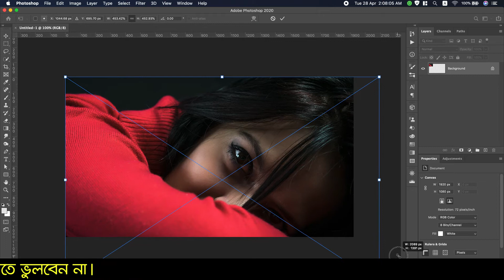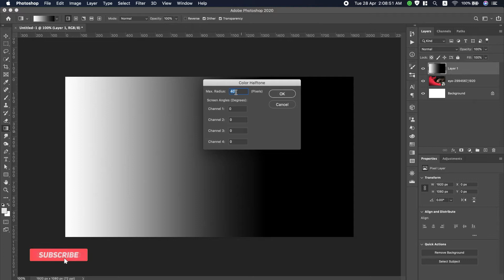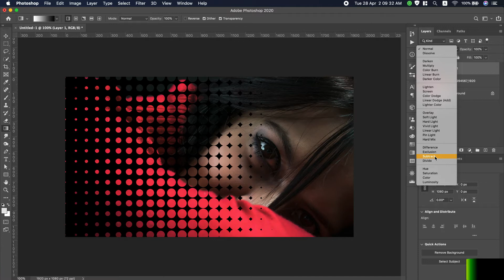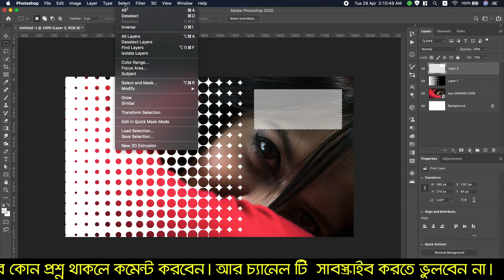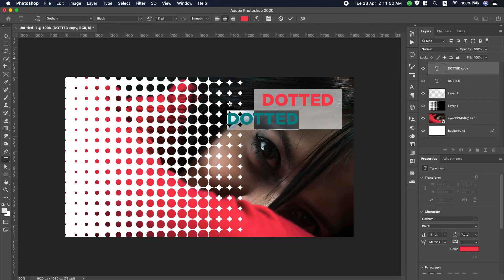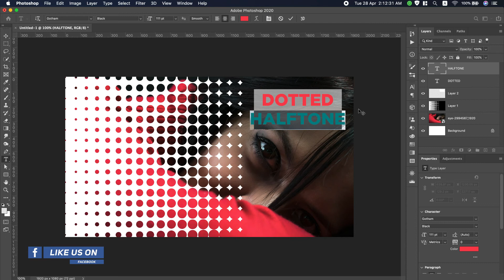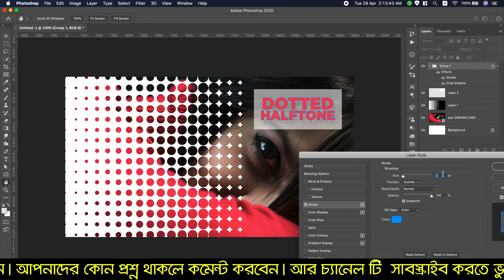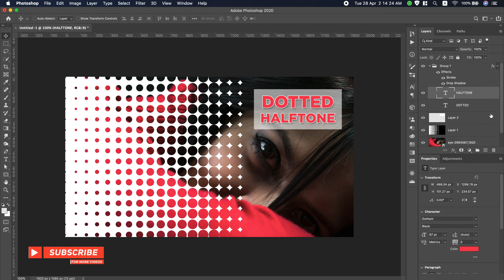Dotted Halftone Photoshop Filter Effect Tutorial | Adobe Photoshop CC 2020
Hi friends, Dotted Halftone Filter Effect is trending now for every graphic designer. We can get this by using Adobe Photoshop CC 2020. In this tutorial, we want to learn how to make or create Dotted Halftone Photoshop Filter Effect in Adobe Photoshop CC 2020.

- Photo Manipulation
- Photo Effects
- Photoshop Tips and Tricks
- Photoshop Effects
- Photo Editing
- Color Effects
- Blend & Retouching
- Photo Retouching
- Text Effects
- The Basics of Photoshop
- Special Effects

▽ ANTI-PIRACY WARNING
This content is Copyright to “Photoshop Guru Sazzad”. Legal action will be taken against those who violate the copyright of the above material presented! This video was made for just educational purpose, not professional use. Do not use the video and don’t break the copyright guidelines.

▽ ABOUT
I'm Sazzad Kabir, Bangladeshi YouTube Sensation and founder of “PG Sazzad”. This channel will give you excellent tutorials about Adobe Photoshop and different photo editing techniques and graphic design. "Photoshop Guru Sazzad" is a YouTube Channel where you will find Tutorial videos in Bangla; New Video is Posted Every Week :)